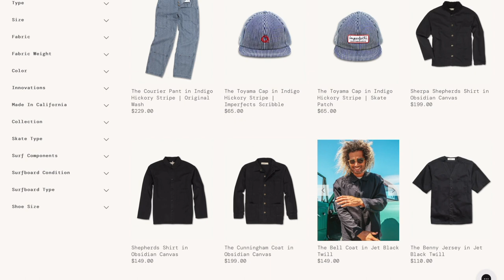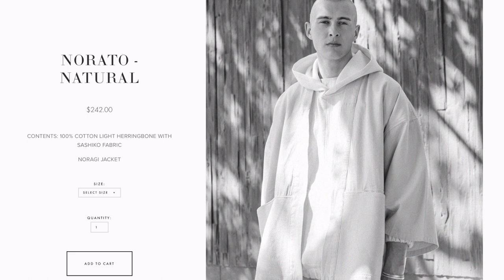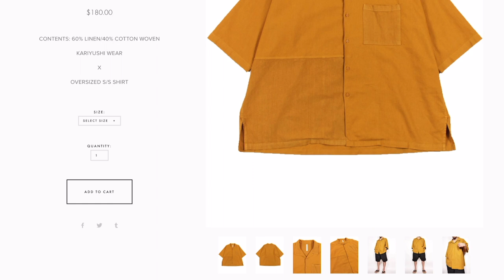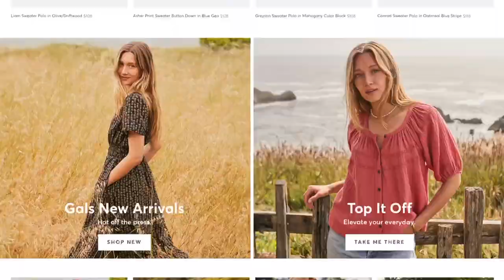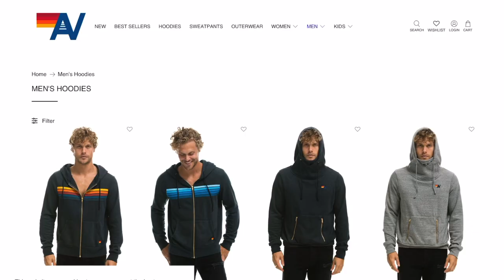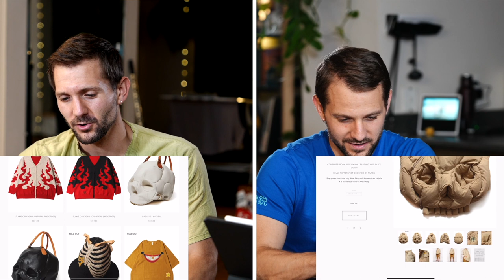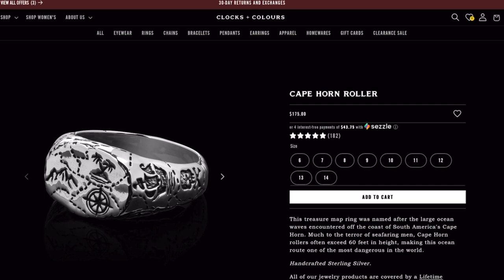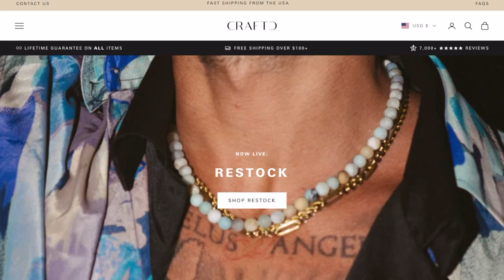Ads on instagram that I can't stop thinking about: Men's Fashion Edition.